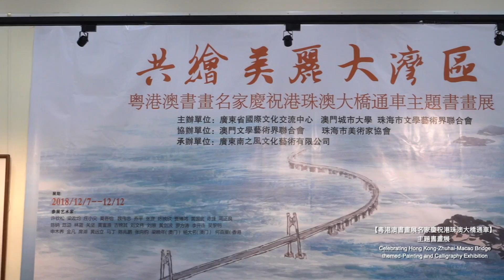粵港澳書畫名家慶祝港珠澳大橋通車主題書畫展揭幕